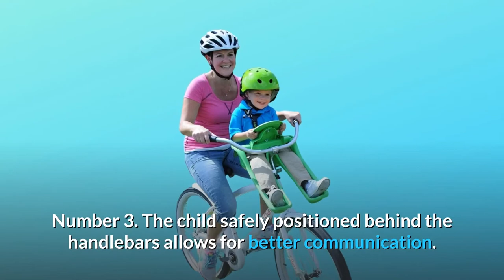iBert Child Bicycle Safe T Seat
Check Amazon's latest price (These things might go on Sale)

iBert Child Bicycle Safe-T-Seat - com reviews and demonstrates how to install an ibert child bicycle safe-t-seat. just a really quick view of the ibert child bicycle seat.

 here are the 10 best child bike seats  broken down by front mounted and rear mounted.

we got this kid seat thats called ibert safe-t-seat .
best child bicycle seat review ibert.
the i-bert safety quick review of the only bicycle child seat i recommend to my customers..

child bicycle seats sanmersen fashionable detachable bicycle front seat child bike seat bicycle carrier kids baby seat with handle seats sanmersen fashionable detachable bicycle front seat child.

tyke toter front mount child bicycle seat (age 2-5 yrs.

yepp mini bicycle child seat silver child seat silver.. topcabin front mounted child bicycle seat kids rear bicycle carrier baby seat(green) mounted child bicycle seat kids rear bicycle carrier baby.

iBert Bicycle Seat -  you'll know how the ibert child seat is greater than other child bicycle seat. ibert childrens bicycle seat review with gravel city owner lelan dains. best child bicycle seat review ibert. ibert child bicycle safe-t-seat  the ibert safe-t-seat provides families with exactly what they are looking for in a childrens bike seat; comfort  safety  an attractive and innovative design  and a good position where the child can fully explore the scenery...
to find out where to get the best deal on ibert bike seat review..
 we ended up going with the ibert bike seat instead.. com reviews and demonstrates how to install an ibert child bicycle safe-t-seat.
best bicycle seat for kids.

Searches related to iBert Child Bicycle Safe-T-Seat

iBert Child Bicycle
iBert Child Bicycle Seat
Child Bicycle Safe-T-Seat
iBert Bicycle Seat